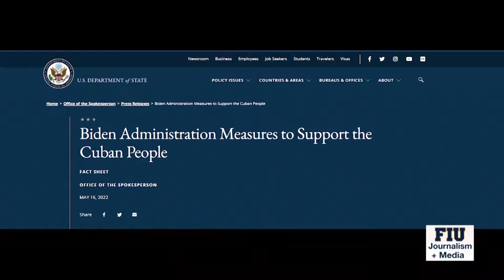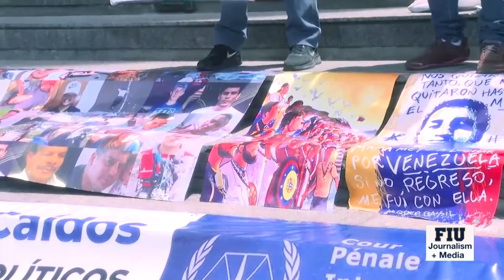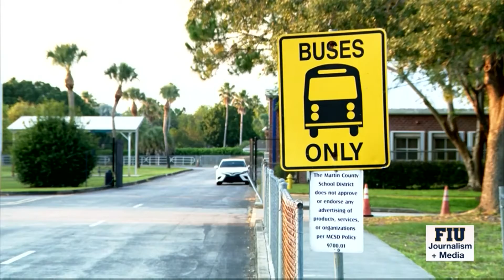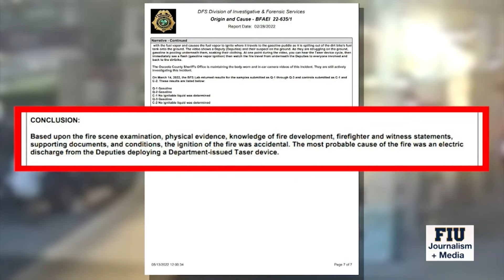Newsbreak 05/19/2022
Newsbreak Newscast